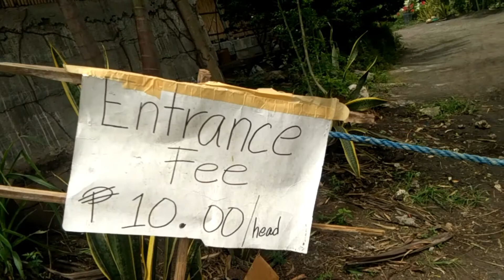Motor Trail Site sa Silway-8 Polomolok, Near Purings Garden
Sana po ay suportahan niyo ang aking channel "Elyne Gumbao". Ang channel ko ay mga random videos, may mga DIY, Gaming, Adventure, Artworks, at iba pa.

polomolok tourist spot
polomolok south cotabato
polomolok brgy
polomolok farm for sale
polomolok gamefarm
gdiaries polomolok
polomolok travellers inn
polomolok lodge
polomolok lodging house
polomolok tourist spot
polomolok tourism
polomolok tourist attractions
polomolok south cotabato tourist spots
polomolok tourist destinations
landan polomolok tourist spot
polomolok city
polomolok resort
polomolok 2020
motor trail philippines
motor trail adventure
motor trail adventure terbaik
motor trail bike
motor trail cross
motor trail extreme
motor trail freestyle
motor trail game
motor nature trail in gatlinburg tn
polomolok motor sale
polomolok motocross
motortrade polomolok
motortrade - polomolok south cotabato
motorstar polomolok